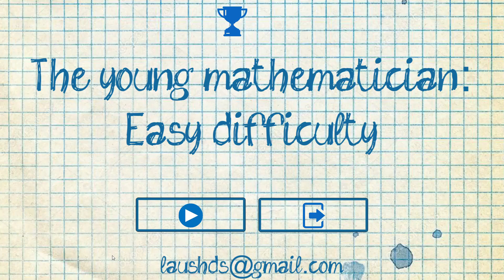The young mathematician: Easy difficulty Gameplay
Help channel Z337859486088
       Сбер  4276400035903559